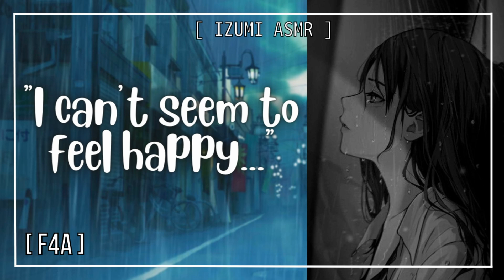ASMR: You Comfort Your Depressed Girlfriend [Reverse Comfort] [F4A]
:..。o○☆○o。..:*゜*:..。o○☆○o。..: